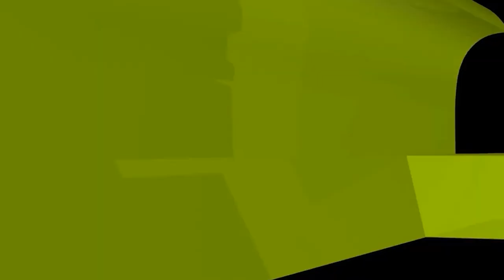প্রায় মাহফিলে শায়খ আহমাদুল্লাহর নিকট যুবকদের একই আহাজারি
প্রায় মাহফিলে শায়খ আহমাদুল্লাহর নিকট যুবকদের একই আহাজারি new waz II waj II Sheikh ahmadullah